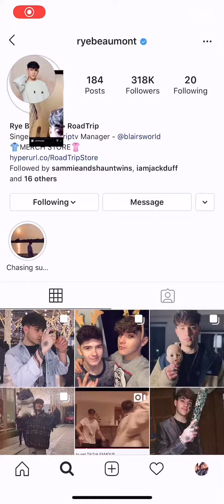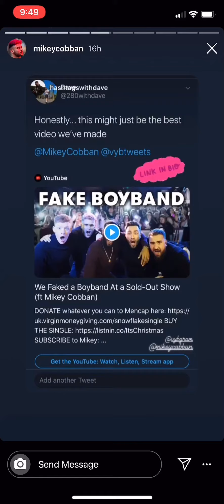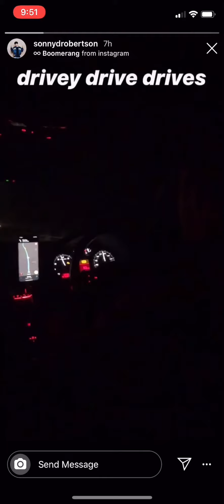RoadTrip’s, Mikey’s & Jack’s Insta Stories 14/12/19